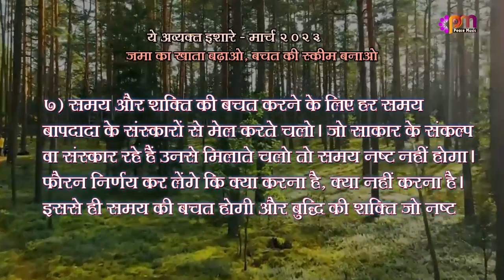7 3 2023 अव्यक्त इशारा (Avyakt Ishara)